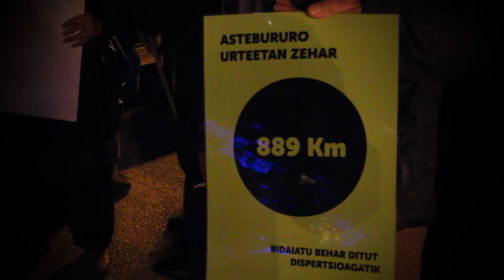Gasteizko LURRIKARA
Abenduaren 13an LURRIKARA izan zen Gasteizen...

Urtarrilaren 10ean Bilbora!